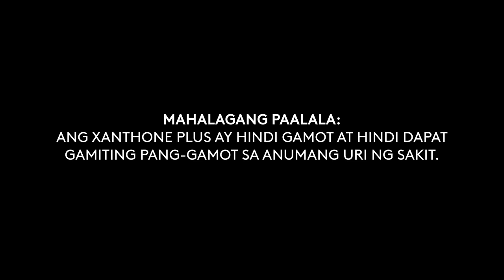Xanthone Plus Herbal Capsule Radio Commercial circa 2015-2021 20s (Variant 2)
This Radio Commercial was sourced from DWKC-FM 93.9 MHz iFM Manila.

DRPS Two Episode No. 442: Xanthone Plus Herbal Capsule Radio Commercial circa 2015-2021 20s (Variant 2)